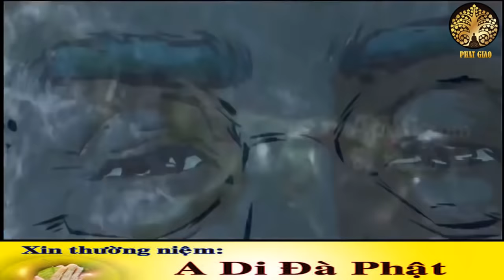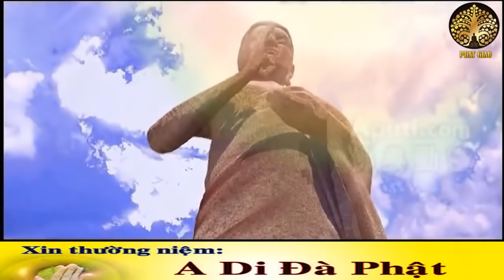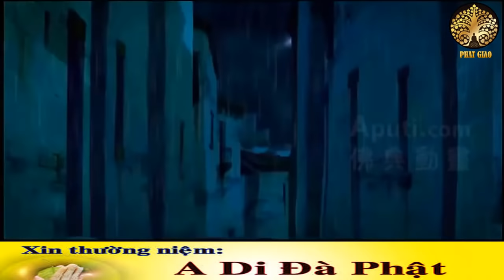Phim Phật Giáo Hay Nhất Địa Tạng Vương Bồ Tát Cứu Mẹ khỏi địa ngục như nào? chuyện có thật 100%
Phim Phật Giáo Hay Nhất  Địa Tạng Vương Bồ Tát Cứu Mẹ  khỏi địa ngục như nào chuyện phật giáo có thật 100%
- Video tổng hợp kiến thức kinh nghiệm của các bậc chân sư, minh sư không yêu cầu bản quyền đồng thời dựa trên luật sử dụng hợp lý - Fair use for news reporting - Mọi vấn đề về video vi phạm Bản quyền Chính sách - Nguyên tắc cộng đồng